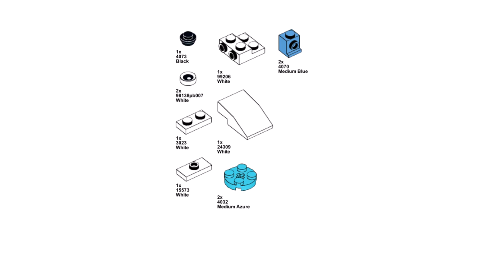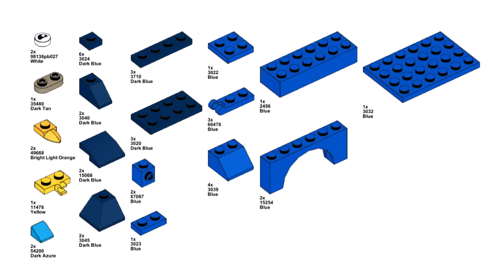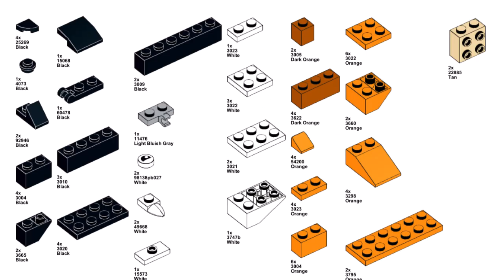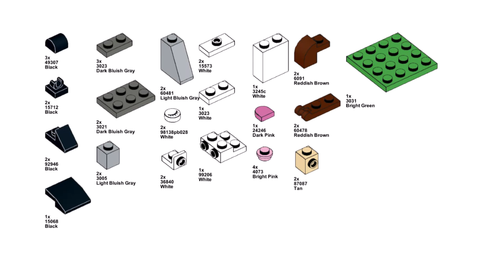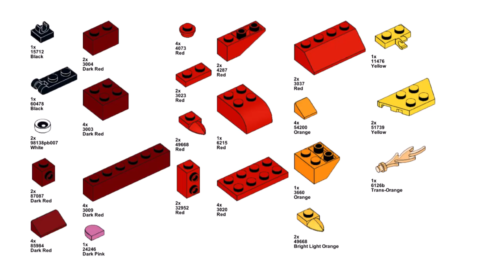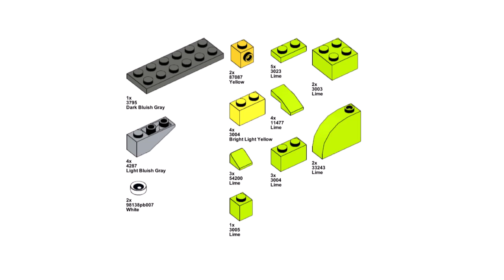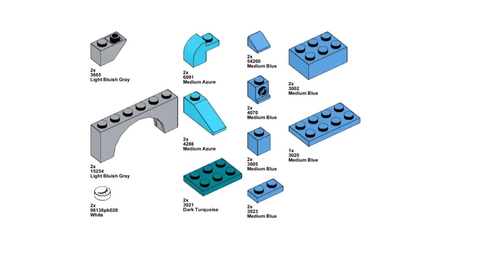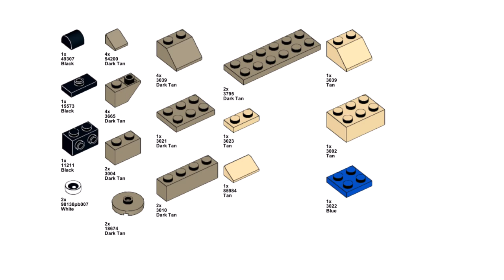12 HOROSCOPE ANIMALS Lego classic 11011 ideas How to build easy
How to build a 12 Horoscope animals with Lego classic 11011? By following these instructions, you can assemble 12 animals (mouse, bull, tiger, rabbit, dragon, snake, horse, goat, monkey, rooster, dog, pig) using only the parts from the Lego Classic 11011 set.

00:00 start Horoscope
00:27 assembling Lego classic 11011 mouse
01:29 assembling Lego classic 11011 bull
05:34 assembling Lego classic 11011 tiger
10:46 assembling Lego classic 11011 rabbit
13:51 assembling Lego classic 11011 dragon
17:58 assembling Lego classic 11011 snake
20:14 assembling Lego classic 11011 horse
22:16 assembling Lego classic 11011 goat
23:48 assembling Lego classic 11011 monkey
25:03 assembling Lego classic 11011 rooster
27:08 assembling Lego classic 11011 dog
29:17 assembling Lego classic 11011 pig

Maybe you were looking for zodiac